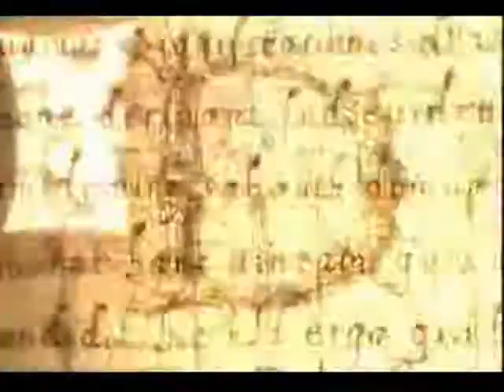Beginning to End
random clips season one and last episode of charmed "forever Charmed". background song- "cry me a river" instrumental